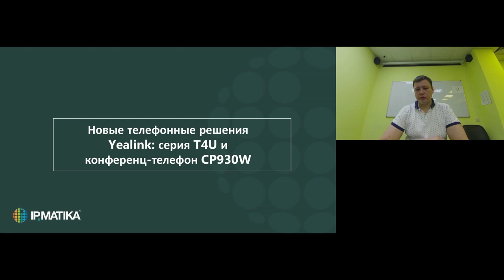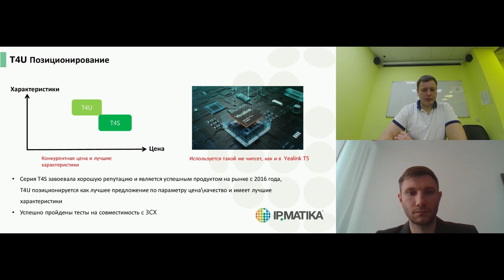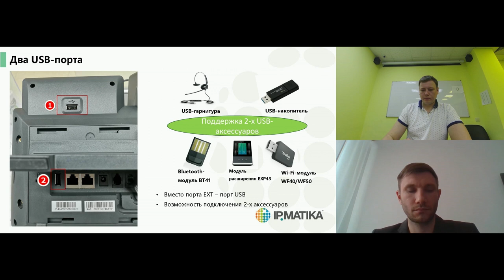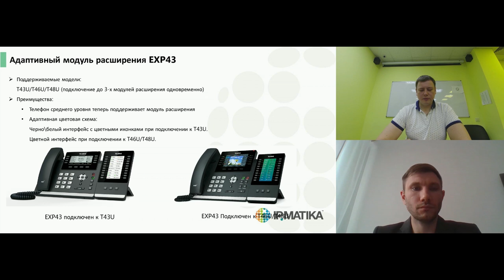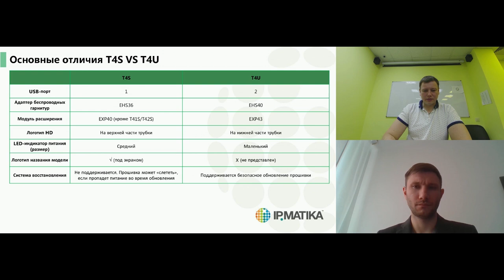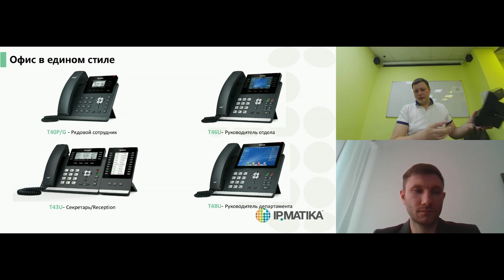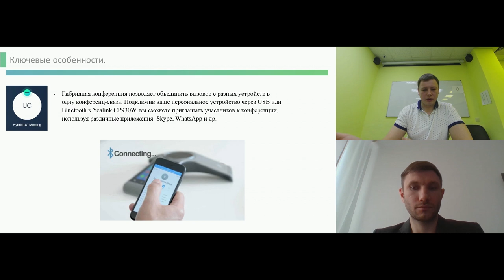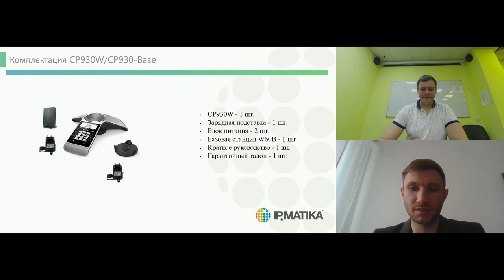Вебинар "Новые телефонные решения Yealink: серия T4U и конференц-телефон CP930W"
28 апреля 2020 года продакт-менеджер по продукции VoIP Максим Васюхин и старший пресейл-инженер компании АйПиМатика Эдуард Макаев провели вебинар "Новые телефонные решения Yealink: серия T4U и конференц-телефон CP930W".

Спикеры рассказали участникам вебинара о:

- новой линейке IP-телефонов Yealink T4U;
- аудио-конференц-телефоне Yealink CP930W-Base.

Cпикеры ответили на вопросы о внедрении и установке IP-телефонов, типах заказчиков данных продуктов, способах выявления потребностей клиентов, преимуществах оборудования перед конкурентами.